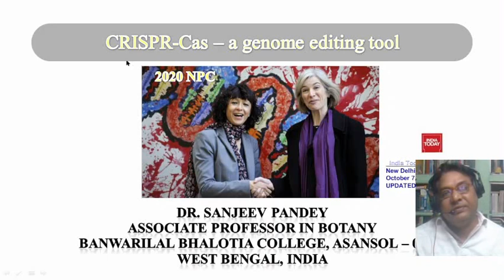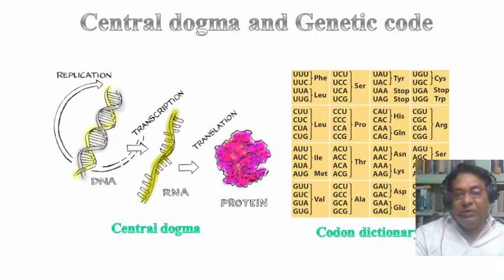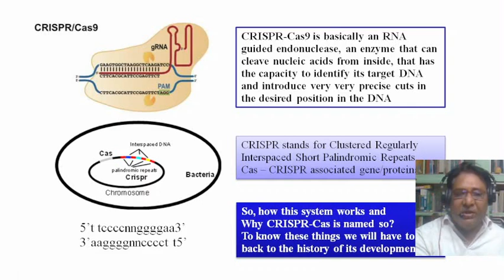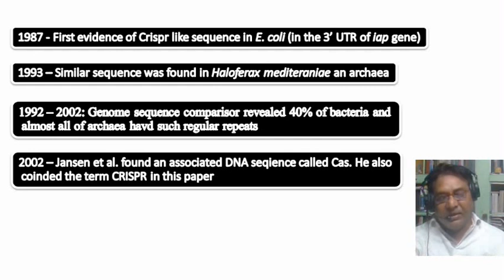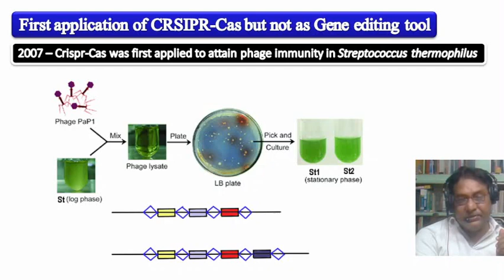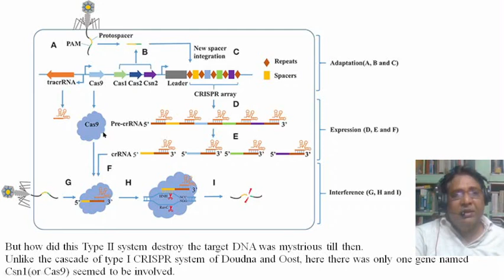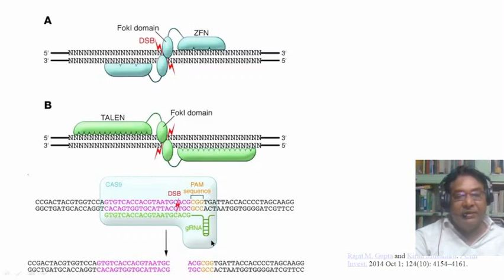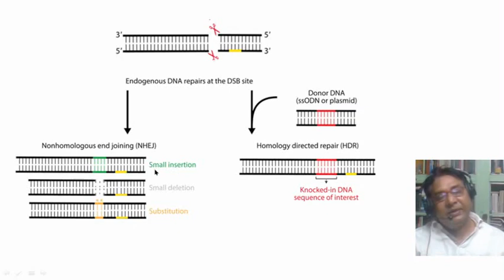CRISPR-Cas Part 1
This channel is about different aspects of Biology particularly Microbiology and Botany. All the videos are meticulously made to serve the deeper understanding of the subject. I have two principal purposes of making youtube videos - one for my own practice and the other to provide free knowledge to the knowledge hunters. But unfortunately the second purpose is being poorly served. Anyway, thanks to them who have stood with this channel. If someone watches your video you get encouraged to work more on that. I tried almost all types of pedagogies for online teaching, starting from my first few videos using stylus on xolo tablet to wacom bamboopad to normal ppts and then light board and voiceover, everything. But frankly speaking non of them actually work as far as audience retention or attraction is concerned. In fact the technically most worse video has the most watch hours and views. Nevertheless, I have thought to continue with this as its serving my first purpose. See I can easily make videos on burning topics, but that doesn't suit my profession, so I stick to the basics. anyway thanks!
Dr. Sanjeev Pandey